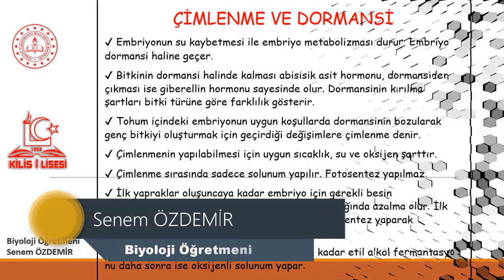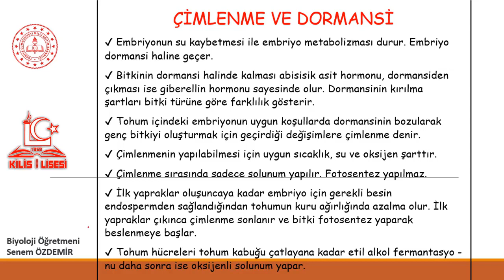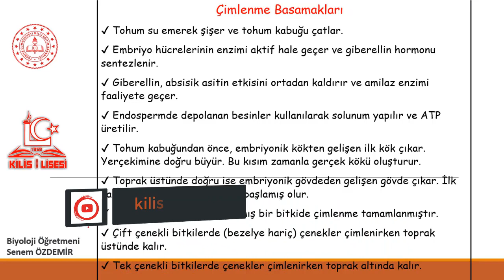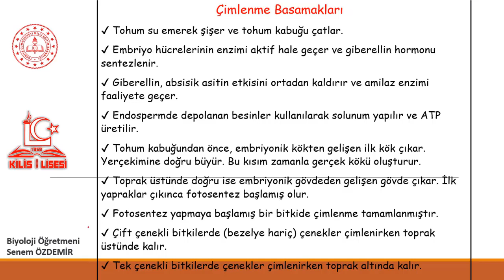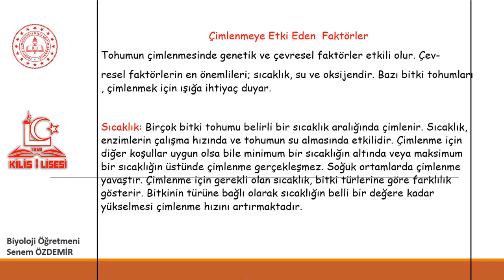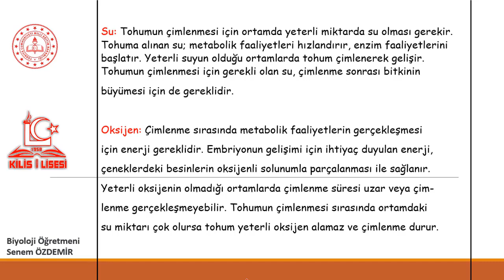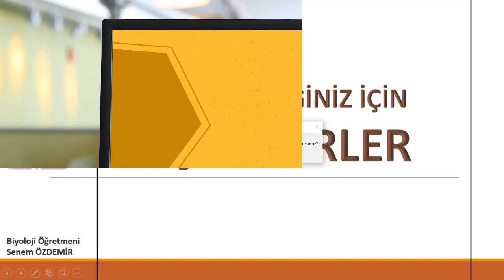12.Sınıf Biyoloji Bitkilerde Çimlenme ve Dormansi (Senem ÖZDEMİR)